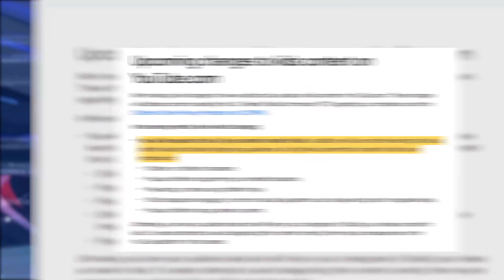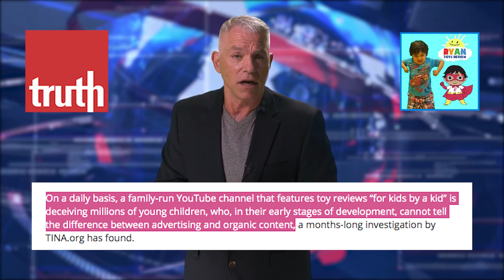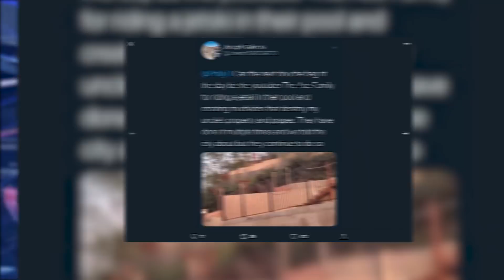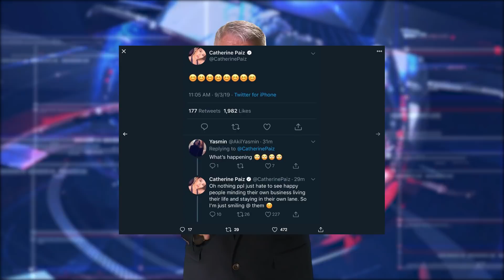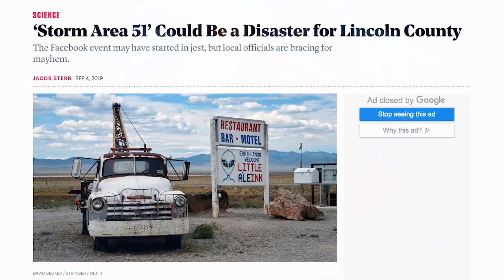TFUE said what? | YT Fined $170M! | DOLAN Dark Suspended!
Breaking news that you can use! rePete News
rePete News. Like, Sub & hit the notify button since YT can't figure out how to make that thing work.

Next, leave some comments on your thoughts about some of these stories:
1. YouTube FINED -
2. YT changes Policy
3.Truth in advertising reports Channel to FTC
4. Hampton gets arrested
5. DOLAN: suspended/unsuspended
6. Pewdiepie Red Diamond

★★★ Sub for Epic Wins  ★★★

MERCH!! Want to buy a lovely soft Pete Pillow to cuddle up to every night?